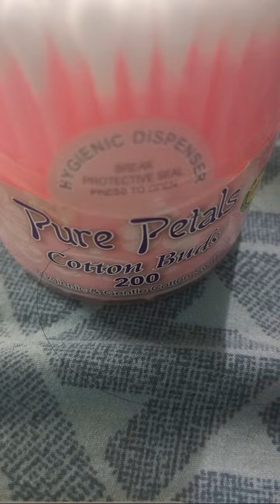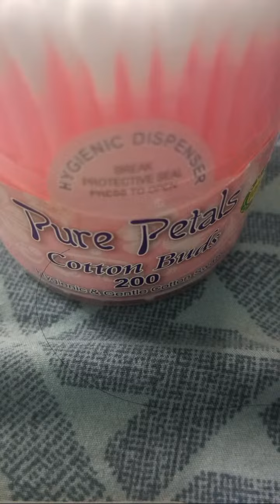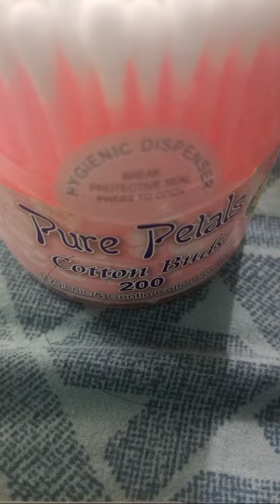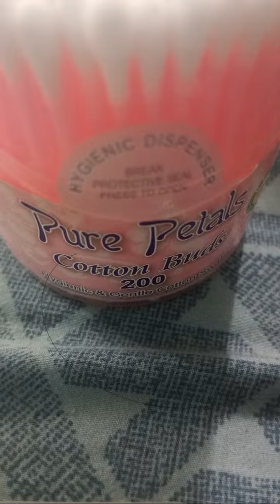Highlight 35:56 - 40:56 from hello everyone welcome to all